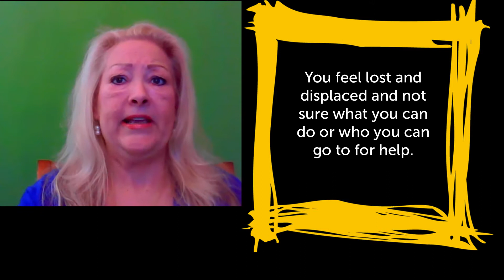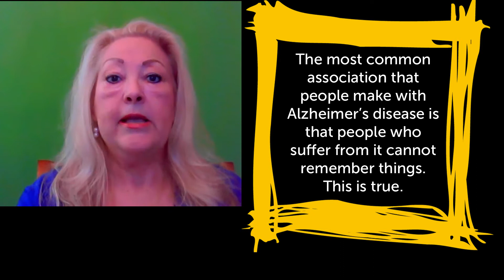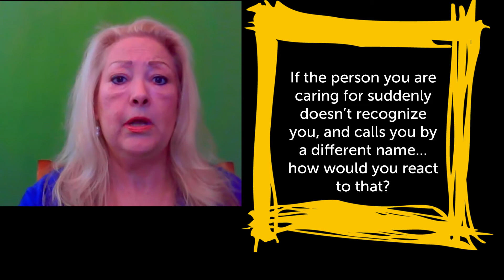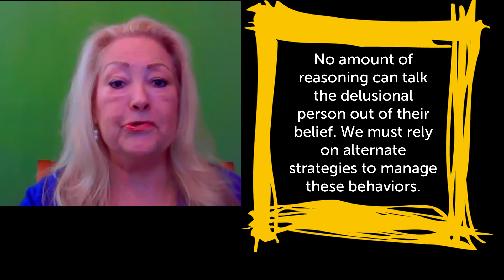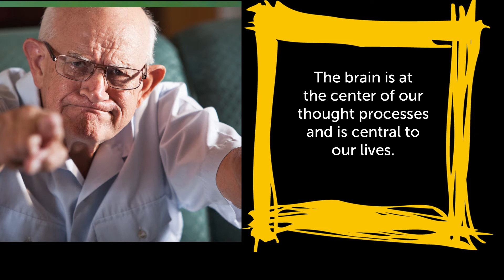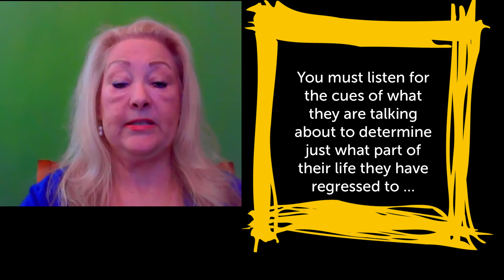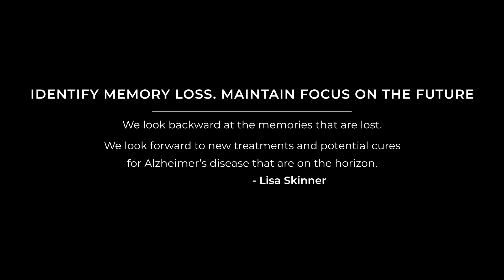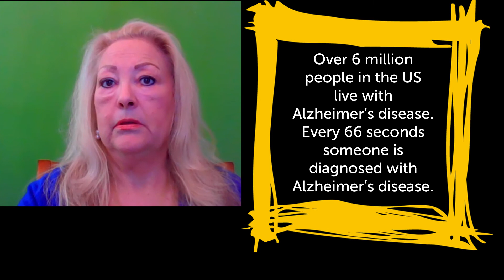Hidden Secret Faces of Dementia and Alzheimer's - Lisa Skinner Keynote @ Global Caregivers Summit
TruthLiesAlzheimers.com

"Truth, Lies & Alzheimer’s – Its Secret Faces" by authors Lisa Skinner and Douglas W. Collins is a concise guide for caregivers navigating the heartbreaking challenges of having a loved one diagnosed with Alzheimer’s disease or other dementia.

One of the key components to the books is how Alzheimer’s patients were treated during the Covid-19 pandemic both in memory care facilities and nursing homes as well as patients in a home environment. The chapter called 'Bringing Mom Home' details the story of singer/songwriter @PhilVassar and how bringing his mom home to Nashville was the best solution for his family during the Covid-19 pandemic. A detailed chapter is also devoted to the impact that Covid-19 had with many interesting stories and statistics.

The book and the workbook offer original thinking and counter-intuitive solutions for family members, spouses, children, and caregivers. The books provide the effective tools to effectively manage the symptoms of brain disease. You will learn techniques like joining their reality, reminiscence therapy, and techniques for the stranger in the mirror, aggression, aphasia, wandering and sundowning symptoms commonly encountered with Alzheimer’s disease.

Readers of the books will develop a roadmap to return to what matters. Caregivers and family members will feel empowered to work through the difficulties of the disease and enjoy their remaining time with their loved one(s).

Lisa Skinner provides a number of ways that you can increase the awareness of caregivers about Dementia and Alzheimer’s disease. Skinner’s original thinking and counter-intuitive solutions provide family members, spouses, children, caregivers and others with the tools they need to effectively manage the symptoms of brain disease.

Lisa Skinner has a rich trove of stories culled from her years in the eldercare industry and offers insight into the difficult questions families face, including:

How do I respond to a loved one’s false belief?
     -  Am I abandoning my parent if I place them in the care of professionals?
     -  How will the Covid-19 pandemic impact my choice of a memory care facility or at-home care?
     -  How do we make the best of our time left together?

KEYNOTE SPEAKING TOPICS:
The Impact of the Covid-19 Pandemic on Alzheimer’s Patients
Alzheimer’s Disease and Dementia – Go Ask Alice!
Doggie Dementia – What Happens as Your Dog Ages
How to Empower Caregivers and Return to What Matters
The Secret Faces of Alzheimer’s Disease
Customized Keynote Addresses for Your Organization

Lewis Carroll’s popular tales contain some hidden truths about the human brain that are still inspiring neuroscientists to this day.  It is now 150 years since Alice first made that journey down the rabbit hole – and Carroll’s tale of Alice, the Cheshire Cat, the White Rabbit, The Mad Hatter, et al., has inspired countless films, paintings, and even a ballet. What is less well known is the way it shaped our understanding of the brain … not just Freudian psychology and analysis, but modern neuroscience.

Truth, Lies & Alzheimer’s draws interesting parallels between Alice’s journey down the rabbit hole and the journey of many Alzheimer’s patients. It is critical to understand their world. You may remember the start of the story Alice sees a white rabbit dressed in a suit, hurry by … and with a pocket watch to boot! She decides to follow him. She enters a new world and no longer knows her way back home.

After drinking a shrinking potion, she walks through a tiny door and meets two jolly fellows, Tweedle Dum and Tweedle Dee, who begin to tell her a tale about some Curious Oysters. Alice finally finds the White Rabbit’s house. He was home. She finds a tray of cookies labelled “take one, so she did. Oh, my goodness, the cookie made Alice grow as big as the house as she hit her head on its ceiling.

Alice reached into the white rabbit’s garden and picked a carrot. Eating the carrot made her small again, so she ran in the direction the white rabbit went, once again, trying to find him.

The biggest difference between Alice in Wonderland and “Alice” suffering from dementia, is that Wonderland Alice woke up from her dream. Dementia Alice can’t wake up from her dream because this IS her real world.